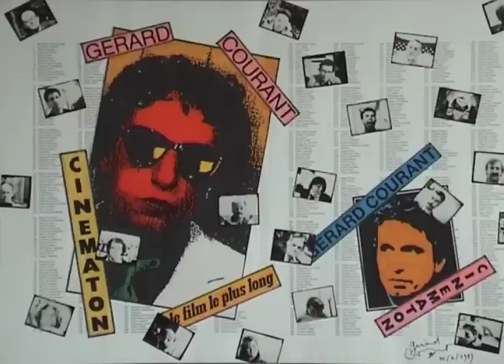Nikita Yu. Andrievich (1994) by Gérard Courant - Cinématon #1705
Le "Cinématon" n°1705 de Nikita Yu. Andrievich réalisé par Gérard Courant le 16 septembre 1994 à Moscou (Russie) (Silencieux).
Nikita Yu. Andrievich's portrait by Gérard Courant (1994 - silent).